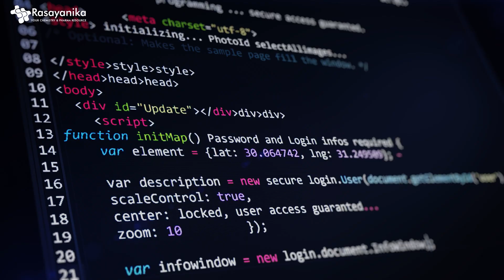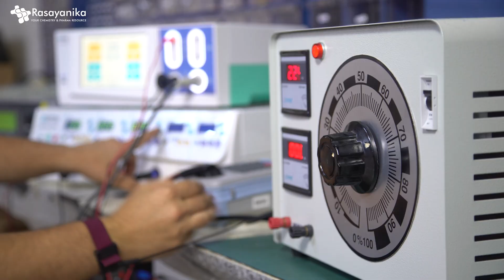Top 10 Dynamic Chemistry Jobs That Will Boom in the Future & Revolutionize Your Career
"Unlock the potential of tomorrow's chemistry job landscape in our latest video! 🌟 Explore the top 10 dynamic career paths that are projected to flourish in the future of chemistry. From groundbreaking research roles to innovative industrial positions, this video takes you on a journey through the exciting possibilities that lie ahead.

Discover how these chemistry careers are set to boom, providing incredible opportunities for those passionate about scientific exploration and innovation. Tune in to gain insights into the evolving job market and equip yourself with knowledge about the promising chemistry jobs of tomorrow.

🔬 Dive into the future of chemistry careers
💼 Explore 10 booming job opportunities
🚀 Prepare yourself for upcoming professional pathways

Watch now and stay ahead of the curve as we delve into the exciting realm of chemistry jobs that are on the brink of an incredible boom!"